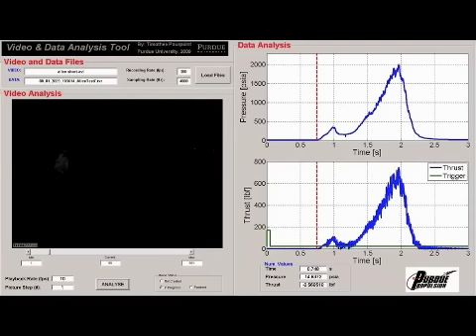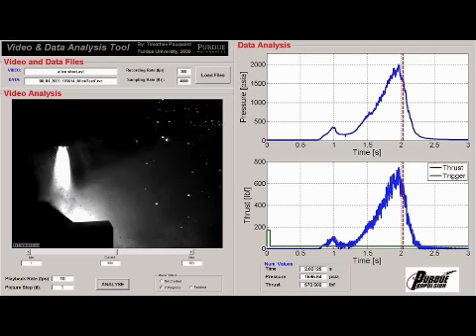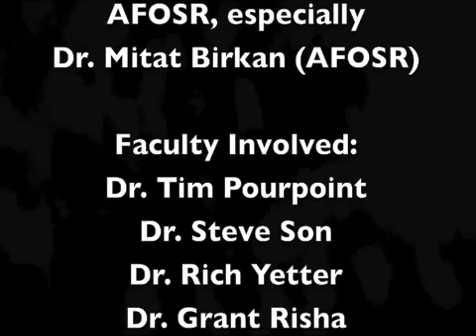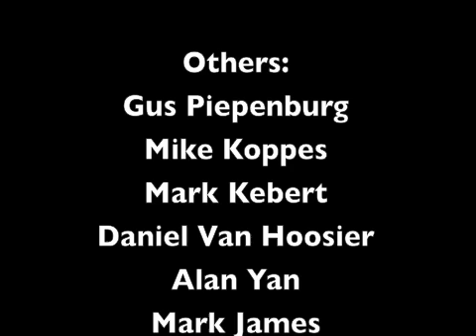ALICE Purdue PSU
This is a video describing the initial development of a nanoscale aluminum and water ice (ALICE) propellant.  This work was done by a collaborative effort between Purdue and Penn State University and was funded by AFOSR and NASA.  The support of Dr. Mitat Birkan is particularly noted.  Applications include in situ propellants.  Much work remains to improve performance.

Feasibility Study and Demonstration of an Aluminum and Ice Solid Propellant
Timothee L. Pourpoint, Tyler D. Wood, Mark A. Pfeil, John Tsohas, and Steven F. Son
International Journal of Aerospace Engineering
Volume 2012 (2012), Article ID 874076, 11 pages
doi:10.1155/2012/874076